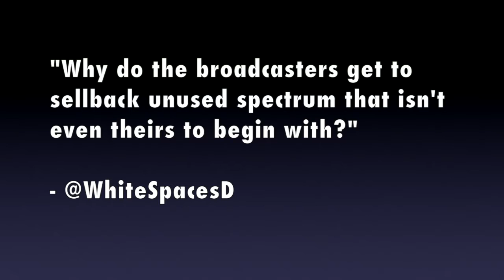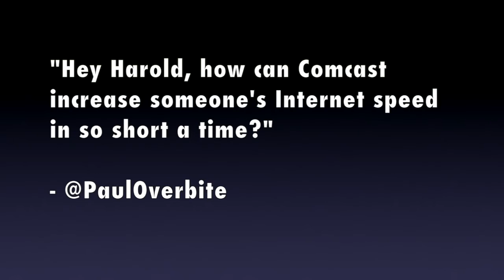ASKFELD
Harold Feld is back in another episode of AskFeld, answering questions on Comcast, spectrum, and Medieval weapons.